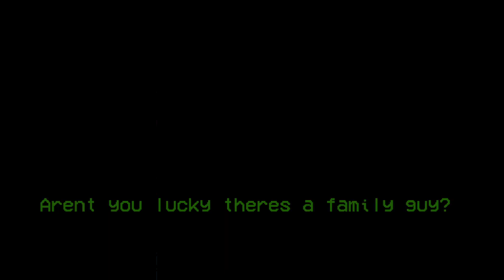A family guy B-SIDES Gameplay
Gameplay recorded by pinged
Charted by luping